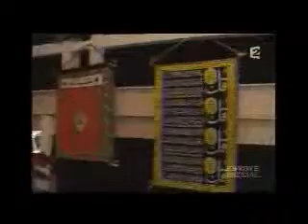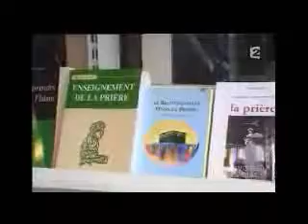CONVERTI ISLAM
MATT